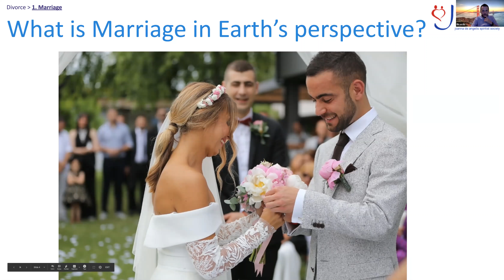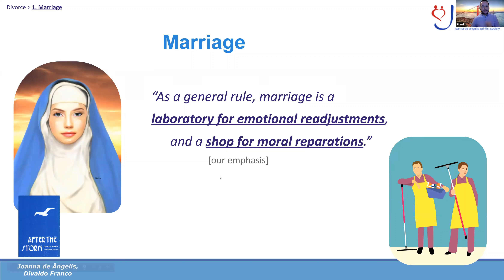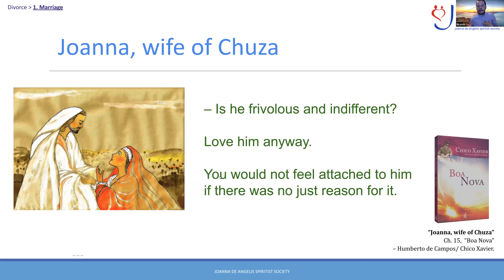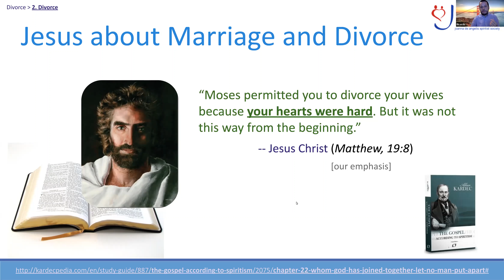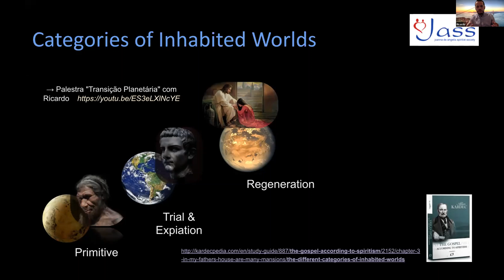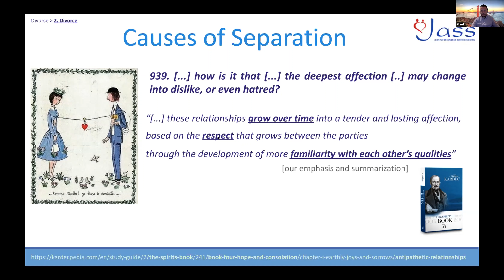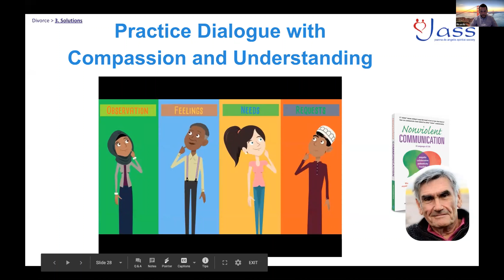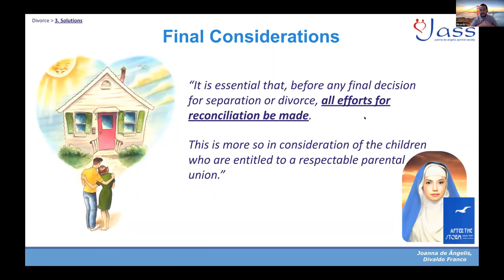Lecture " Divorce" with the speaker Ricardo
Joanna de Angelis Spiritist Society in San Jose, CA, USA.